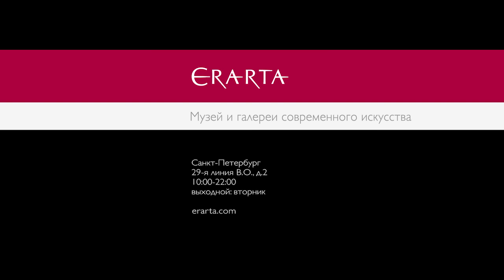Александр Невзоров. Цикл лекций «Искусство оскорблять». Анонс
23 марта, 13 апреля, 4 и 25 мая 2016 г. Александр Невзоров прочтет лекции в рамках цикла «Искусство оскорблять».